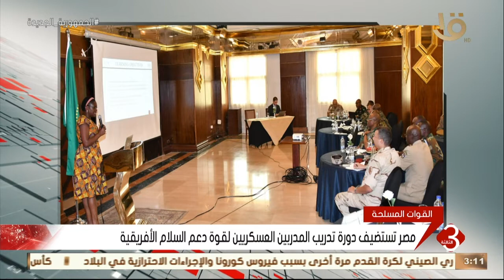نشرة الثالثة | مصر تستضيف دورة تدريب المدربين العسكريين لقوة دعم السلام الأفريقية